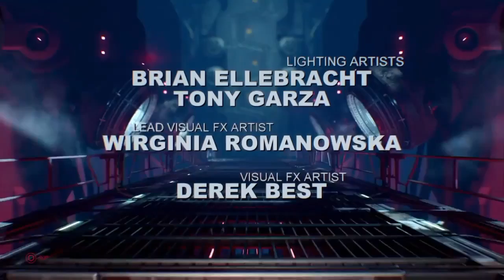DOOM ending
SHAREfactory™